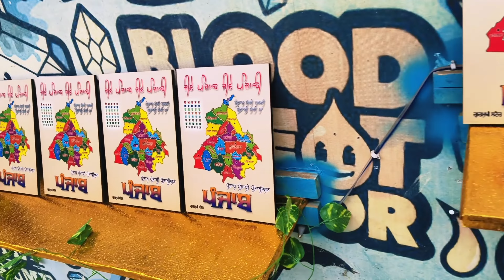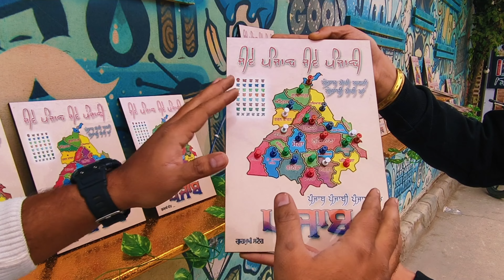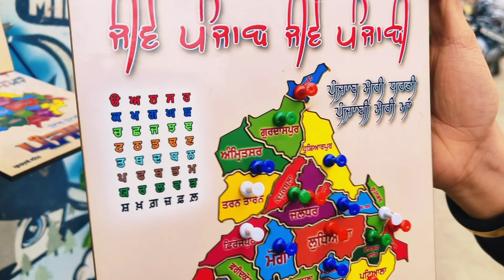cut file available [ punjabi maa boli gifts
cut file available